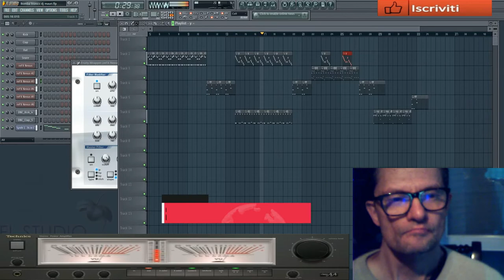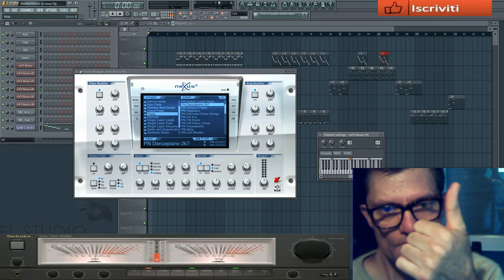giovanni mauri Bomba tronica exsperience fl studio 20 8 4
vst usato per composizione Nexsus vst
nome del brano Bomba tronica

L